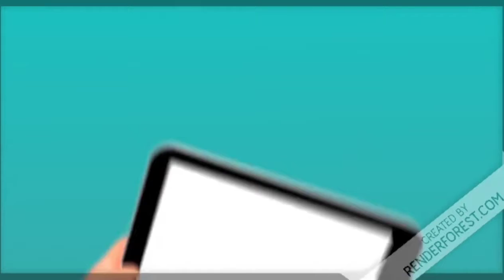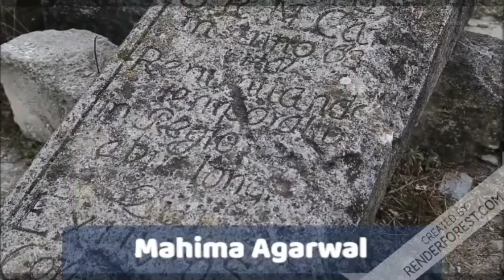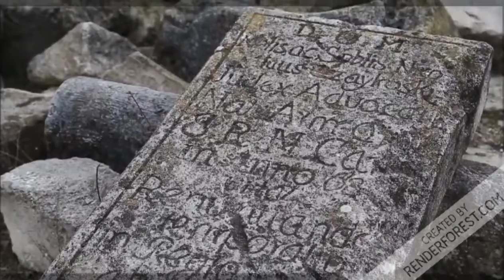Cbse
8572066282 Latest tending| simmer party wear |suits# #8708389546

Google pay 📲

१-boya mic-M१

३-my smartphone Hindi class
Class hindi